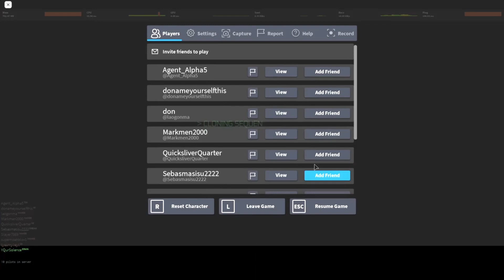what really happens in gatinsir - Roblox Starscape